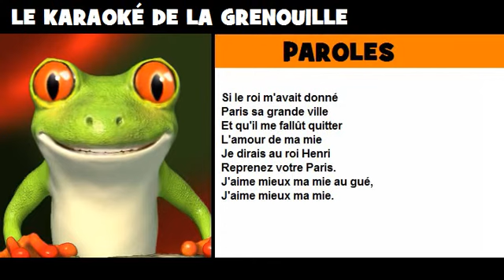Karaoké de la grenouille = Si le Roi m'avait donné